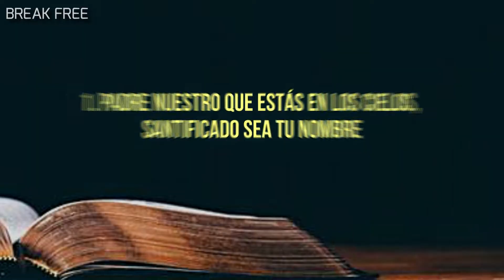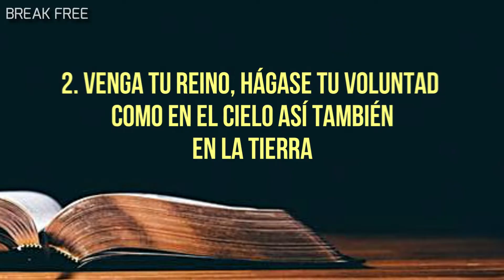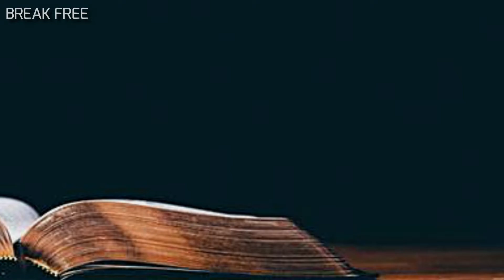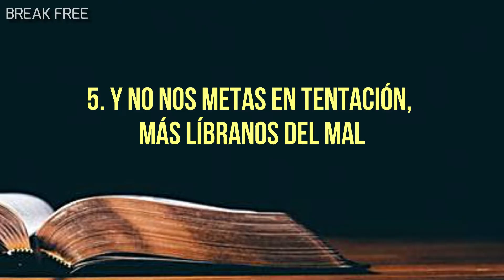¿Cual es el SIGNIFICADO de la ORACIÓN del PADRE NUESTRO?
¿Cual es el significado de la oración del padre nuestro? esta oración es con mucha probabilidad, la oración más conocida y repetida entre los cristianos y los catolicos, pero ¿cual es el Proposito y Significado de esta oracion enseñada por Jesús a sus discipulos? ¿Que dice la Biblia sobre esta Oración?¿por que Jesús nos enseño esta oracion? veamos lo que dice la biblia y aprendamos lo que Dios nos dice en su palabra.